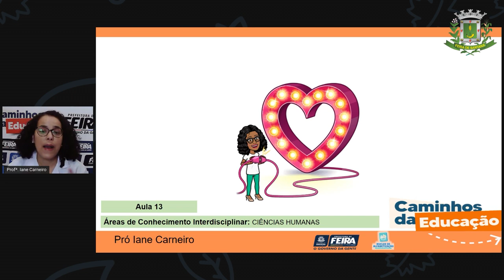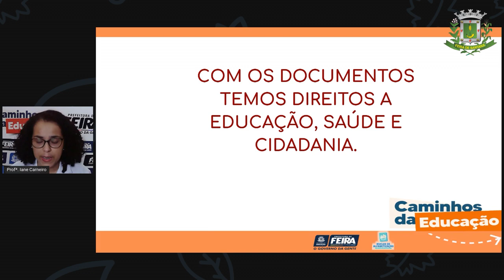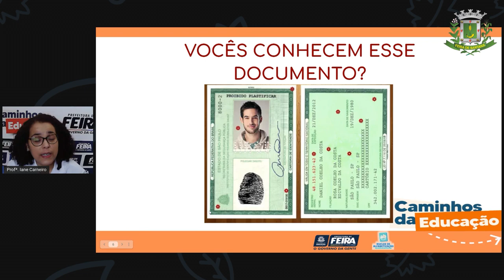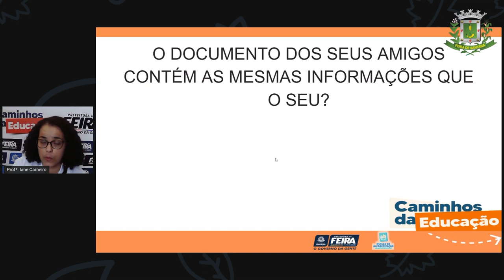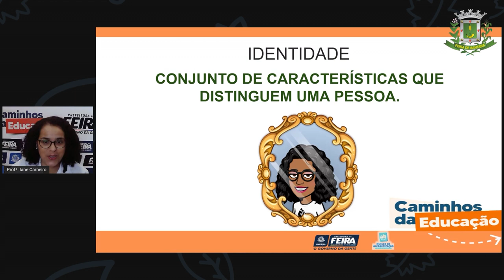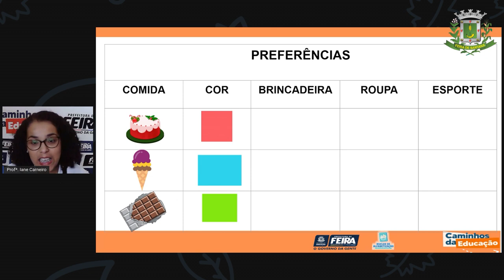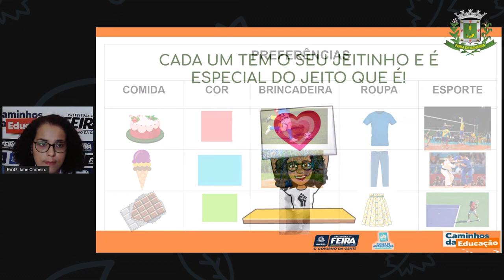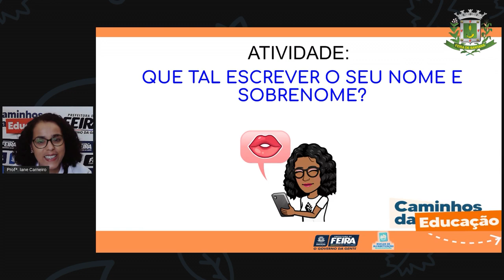1ºANO Aula 13 Cienecias Humanas Minha identidade _Profª Iane